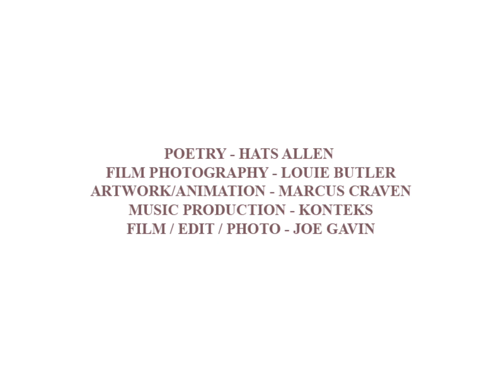NIKE SB - DOYENNE - NOTESHOP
The Manchester skate scene has always been full of creative people doing much more than trying to find a dry patch to skate. Nike Sb released there collaboration with Doyenne recently and what better opportunity to get together four skaters to collaborate with Poetry, Music, Photography and Art.

Filmed, Edit and Skate photography by Joe Gavin.

Poetry by Hats Allen
Original Music by Konteks
Artwork and Animation by Sarcus Nevarc
Photography by Louis Butler